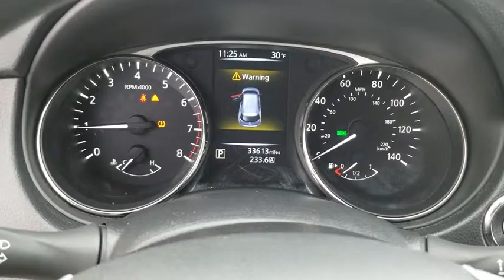2016 Nissan Rogue Schaumburg, Palatine, Arlington Heights, Buffalo Grove, Barrington, IL 14468P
Arctic Blue Metallic Used 2016 Nissan Rogue available in Schaumburg, Illinois at Arlington Nissan. Servicing the Palatine, Arlington Heights, Buffalo Grove, Barrington, IL area.

Priced To Sell Fast, Fresh Trade, Air Conditioning, Front Bucket Seats, Power steering, Power windows, Rear window defroster, Split folding rear seat. CARFAX One-Owner. Clean CARFAX. Priced below KBB Fair Purchase Price!Nissan Certified Pre-Owned Details:* Includes Car Rental and Trip Interruption Reimbursement* 167 Point Inspection* Transferable Warranty (between private parties)* Warranty Deductible: $50* Limited Warranty: 84 Month/100,000 Mile (whichever comes first) from original in-service date* Vehicle History* Roadside Assistance2016 AWD Nissan Rogue Certified. arctic blue metallic SV CVT with Xtronic 4D Sport Utility25/32 City/Highway MPGAwards:* 2016 KBB.com 10 Best SUVs Under $25,000Arlington Nissan serving Arlington Heights, Buffalo grove, Palatine, Hoffman Estates, and Skokie is the place to be! Nissan Altima , Murano, Sentra, NV200 and Pathfinder cars in our showroom serving drivers from Arlington Heights, Buffalo Grove , Crystal Lake , Palatine , Hoffman Estates, Schaumburg and Skokie always bring style and performance to the table. In fact, with a wide-range of exciting Nissan models available, such as the Altima , Maxima , Pathfinder and Rouge it can be difficult to make a decision. Arlington Nissan Nissan Altima , Murano, Sentra, NV200 or Pathfinder NEW, USED PREOWNED, CERTIFIED VEHICLES. SOME UNDER 10K, UNDER 5K.Rohrman Nissan Arlington heights. Chicago Land, Chicago, Illinois. 60004.